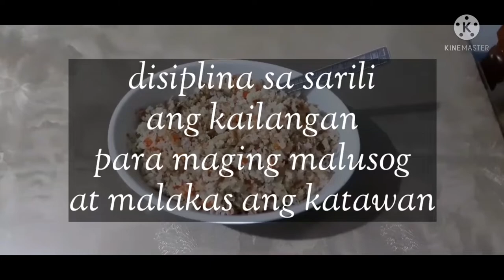healthyfood My lunch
madaling lutuin at simple para sa lunch ng nagdadiet.. subukan nyo gawin ito.